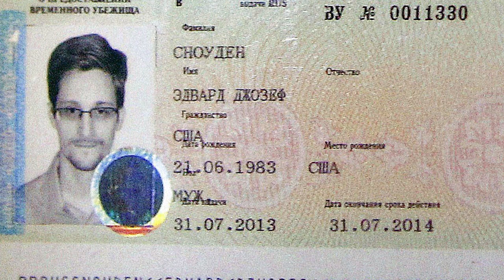10 Terrifying Secrets Russia Is Hiding From The World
10 Terrifying Secrets Russia Is Hiding From The World

The Russian government has always been very secretive about what goes on within their borders. With the Russia Ukraine news constantly changing everyday, we wanted to take a look at some of these Russian secrets that may come in to play during the Ukraine border crisis. Today on Lifes Biggest Questions, we bring you 10 Terrifying Secrets Russia Is Hiding From The World.